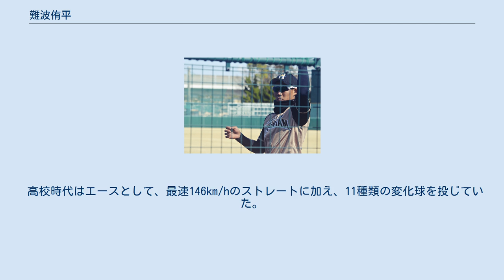難波侑平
難波 侑平（なんば ゆうへい、1999年5月6日 - ）は、岡山県岡山市出身のプロ野球選手 （内野手）。
右投左打。
 小学3年からソフトボールを始める。
中学校入学後、地元の硬式野球チームへ入団。
創志学園高では、2年次の春・夏、3年次の春に甲子園に出場。
2年次の全国高等学校野球選手権岡山大会における玉野光南高校との決勝戦では、1点リードされた9回一死一塁の場面で難波の打球は投前へのゴロとなり、併殺を成立した玉野光南はマウンド上で歓喜の輪をつくったが、審判団が協議した結果、難波の左足に当たった自打球が投前へ転がったとしてファウルボールとなり試合が再開された。
結局その打席で難波はヒットを放ち、その後チームが逆転して甲子園出場を決めた。
 2017年のプロ野球ドラフト会議で北海道日本ハムファイターズから4位で指名され、入団した。
 50mを5秒8で走る俊足とシュアな打撃、元投手らしく強肩が持ち味。
 高校時代はエースとして、最速146km/hのストレートに加え、11種類の変化球を投じていた。
 愛称は「バッチ」、「なんばっち」など数多くある。